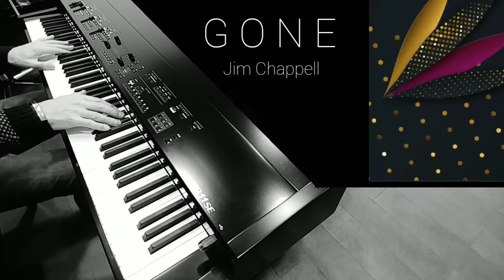GONE - Jim Chappell - KAWAI MP11SE PIANO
GONE - Jim Chappell - KAWAI piano

Studio ottantotto Clusone Bergamo  Clusone Bergamo Italy 24023
2021  09 Dicembre